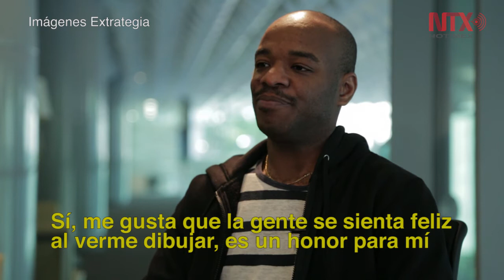Con memoria y talento, Stephen Wiltshire retrata la Ciudad de México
El artista británico Stephen Wiltshire, famoso en todo el mundo por su memoria fotográfica visitó la Ciudad de México para maravillar con su talento